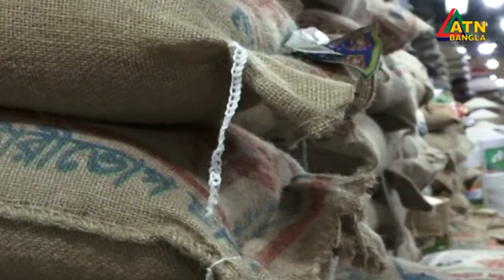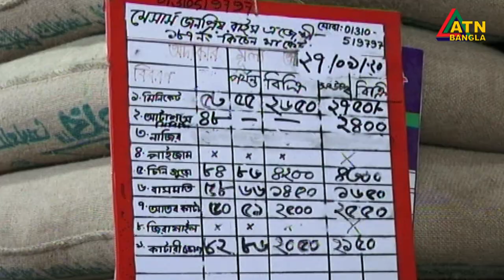সবচেয়ে মোটা চালও ৪৮ টাকা কেজি। মিল মালিকদের কারসাজিতে দাম বাড়ার অভিযোগ।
আবারো বেড়েছে চালের দাম। সবেচেয়ে বেশি মোটা চাল “আটাশ” বিক্রি হচ্ছে কেজি প্রতি সর্বোচ্চ ৪৮ টাকায়। চাতাল আর মিল মালিকদের কারসাজির কারণেই চালের দাম বাড়ছে বলে অভিযোগ ভোক্তা ও খ্চুরা বিক্রেতাদের। এমন পরিস্থিতিতে চাল ব্যবসায়ীদের সাথে আগামীকাল বৈঠকে বসছে সরকার। বিস্তারিত জানাচ্ছেন শারফুল আলম।